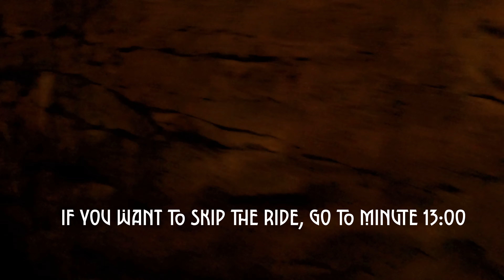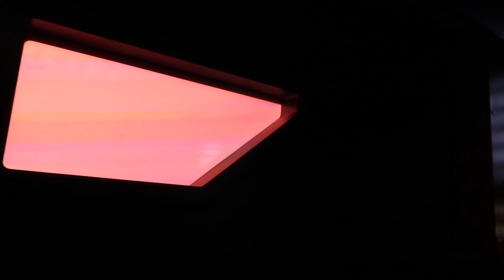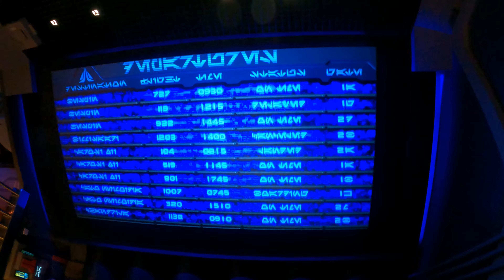WDW Day 4 | Hollywood Studios Day 2 | Rise Of The Resistance | Ronto Wrap & Woody's Lunch Box Review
Welcome back to our Walt Disney World adventure! We're so happy you have joined us! In this vlog, we head back to Hollywood Studios, this time with a boarding pass, and finally get to ride Rise of the Resistance for the second time since last year. We grab lunch at Docking Bay 7 because Derek hadn't tried the infamous Ronto Wrap yet while Beckei tries a delicious sandwich from Woody's Lunch Box. We finish the day by making good on our decision to leave the Rock N' Roller Coaster last time and riding it this time. After that, we head out on another ride of the Skyliner. It was so nice enjoying this park a second time knowing where things were and coming in with a game plan. We can't wait to return!